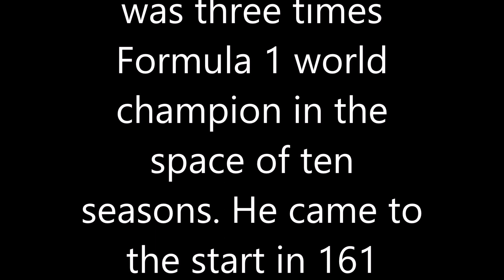Ayrton Senna, Mclaren-Honda @ Monza 1988. Assetto Corsa.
Tribute to a hero and champion of the Formule 1.
Ayrton Senna-Mclaren-Honda skin for Lotus 98T.
Assetto Corsa.